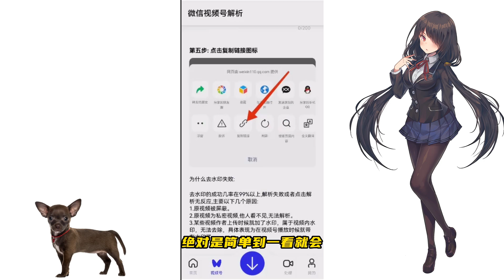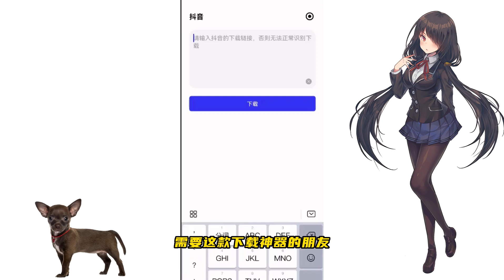超强视频下载器，支持56种下载协议，一键解析不限速下载全网视频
资源获取
资源首发：微信公众号【网创智慧库】
资源下载地址

网创智慧库 大家分享一款功能超强大的资源下载神器，软件支持56种下载协议，涵盖了国内外短视频解析下载，视频号视频下载，电商平台商品视频下载、网页嗅探、磁力下载、无损音乐下载等超多功能。

上期视频
制作一个专属于自己的绿色软件工具箱，告别桌面杂乱，使用更便捷

💻&📱 感恩遇见
微信号：a51181688
微信公众号【网创智慧库】